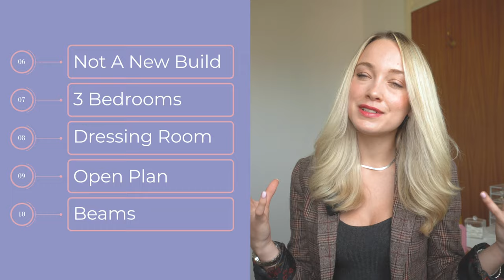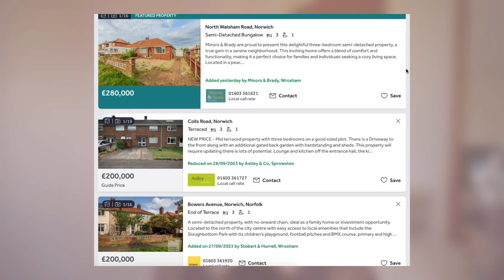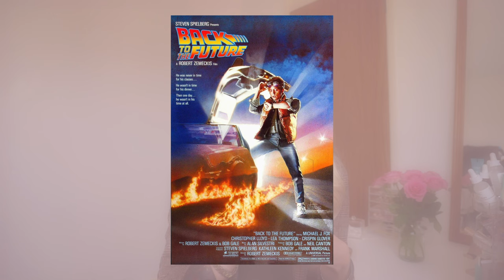I bought a 1980s renovation project at 22 | Move-in Vlog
I have bought my dream home at 22 years old with my boyfriend! We have finally found our 1980s retro fixer-upper renovation project, including our house hunting, budget, and what to compromise. The house search was across Norfolk, mostly in Norwich, UK. This is our plan for how to renovate the property, as well as our journey getting here

Learn more Body & Style...

ABOUT ME:
🎀 I, Ellie-Jean, am a style consultant with the goal of helping you find yourself and your style. I want the clothes in your wardrobe to feel like the truest version of you and feel like the best version of yourself when you walk out the door every morning.
🎀 I create content that will help you find the right fits and colours based on Kibbe’s body type system, colour seasons, Kitchener essences and my own Style Roots system. I also offer client consultations via my webpage.
🎀 On this channel, you will find a variety of content including body shapes, style roots, colour seasons, Kibbe body types, essences, closet organisation and more!

Timestamps:
0:00

SUBS